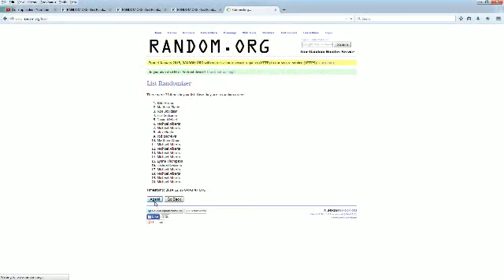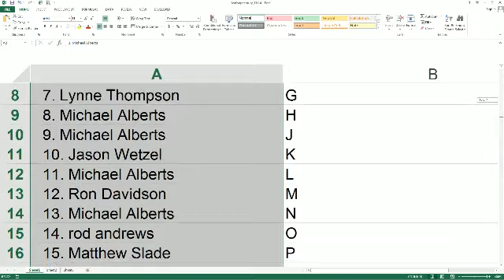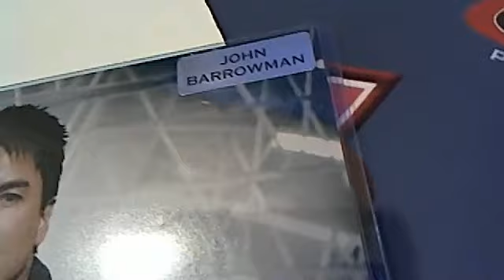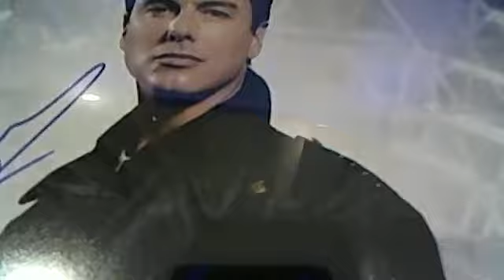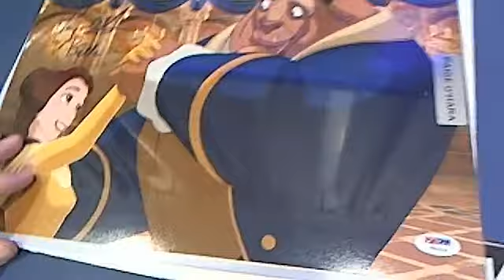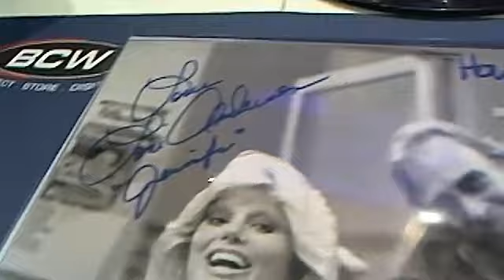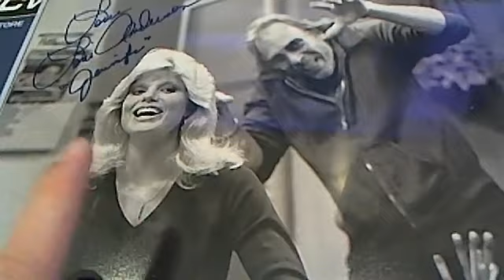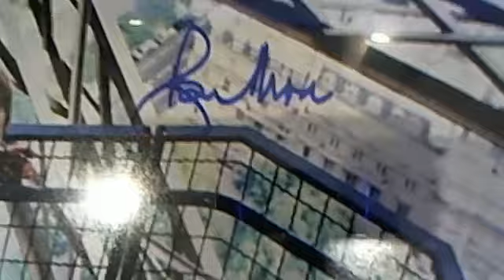2014 Leaf Pop Century 11 x 14 4 Photo Break #1 1186, 1187, 1188, 1189